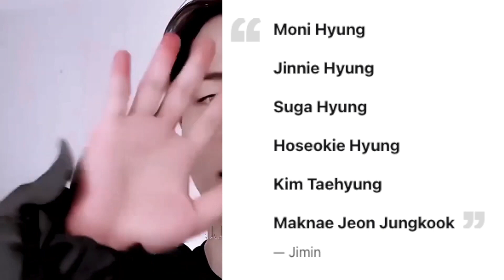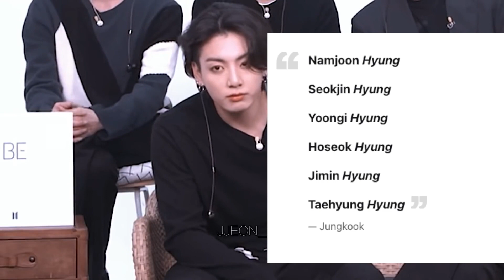বিটিএস সদস্যরা একে অপরের Contact Number যেভাবে তাদের Contact List Save করে রেখেছে | BTS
It Is The Individual Property Of Its Owner. If Any Copyrighted Content or Material is Used, Its Just Promotional Purpose. We do not use such materials to harm or violate other protected Contents.
[I, here by declare that all Images use to make this video is from Google Search